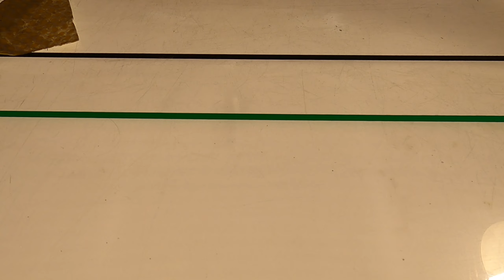Joining panels before sewing